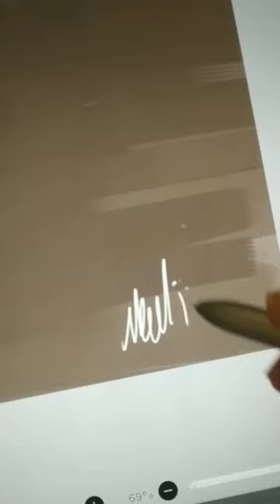Capybara 🙌🏻 capybara shorts digitalart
draw capybara 🍊The trendiest animal these days